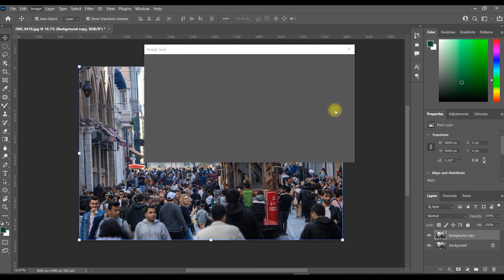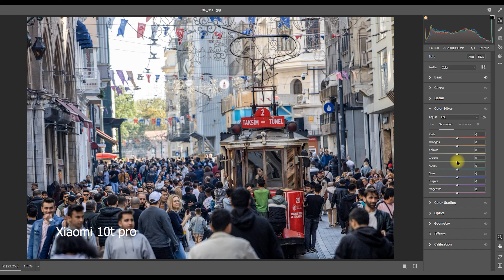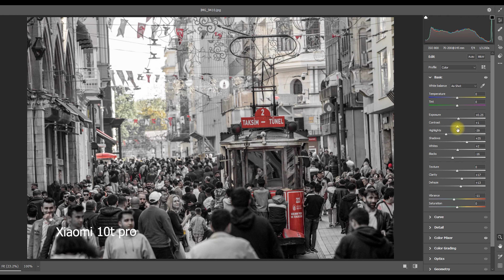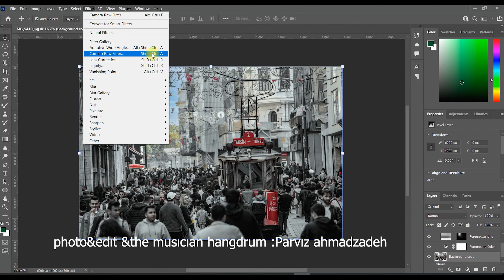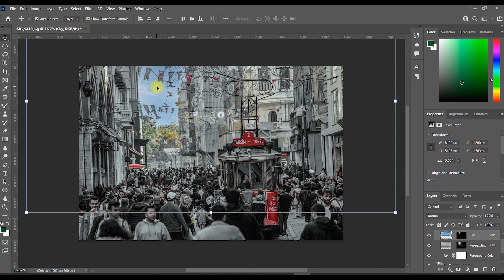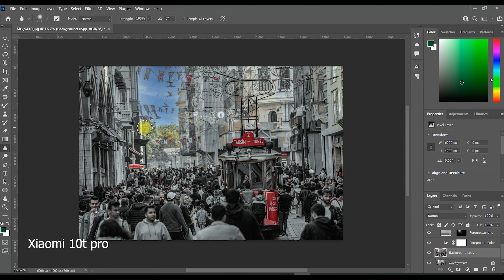Xiaomi T series camera Teaching Photography & edıt Photoshop 2022 pro.Istanbul 2023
Teaching camera mobile photography  mobile phone Xiaomi Mi 10T Pro and editing Photoshop 2022 pro.
اموزش عکاسی با موبایل و اموزش ادیت فتوشاپ  ۲۰۲۲
hangdrum pleyer musıc  parvız ahmadzadeh
hangdrum sea
Photography in the beautiful  beach of Istanbul  55